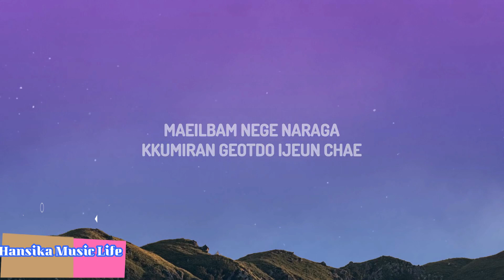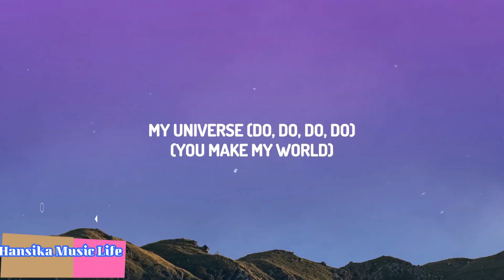Cold play & BTS - My universe (cover)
thanks for listening🎧 do share with your 💜🅐🅡🅜🅨⁷⟬⟭💜 friends, I'd really appreciate it💜